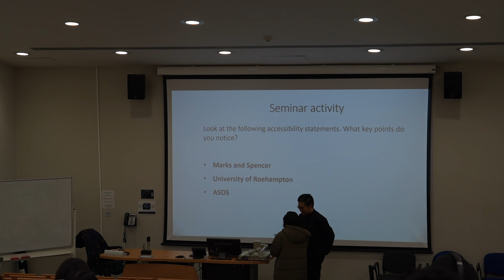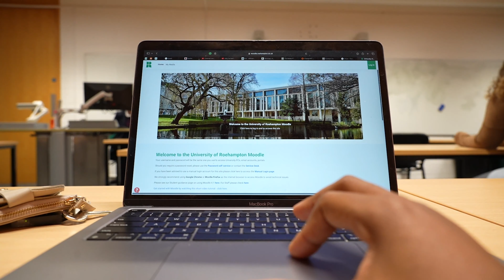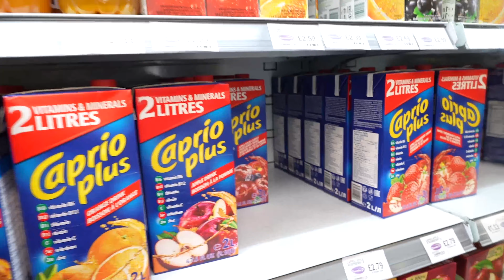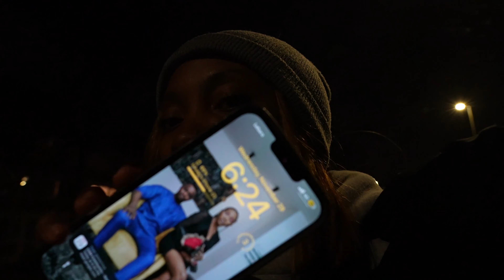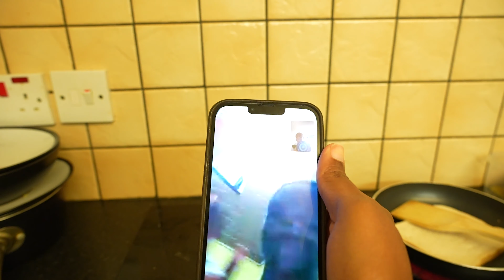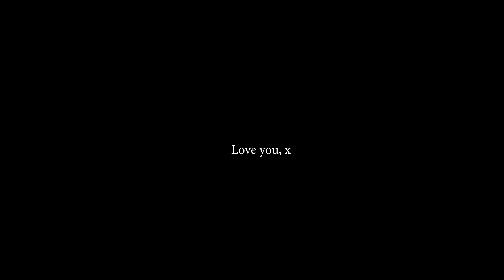VLOG: day in the life of a Masters student In The UK | UNIVERSITY OF ROEHAMPTON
► Heyyy guys! Come along with me on this day in my life as a masters student here in London.
This video shows my almost typical daily routine when I have school.

Tolu